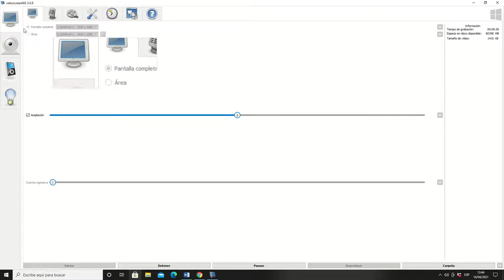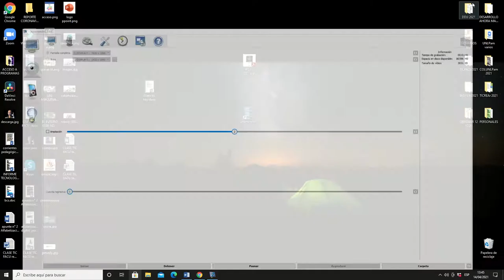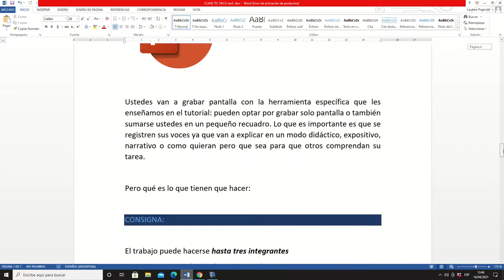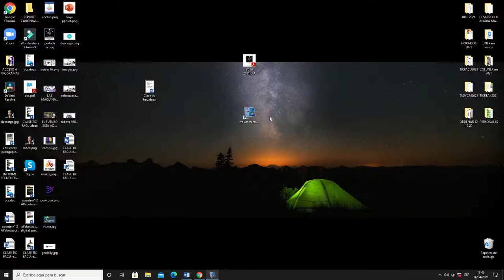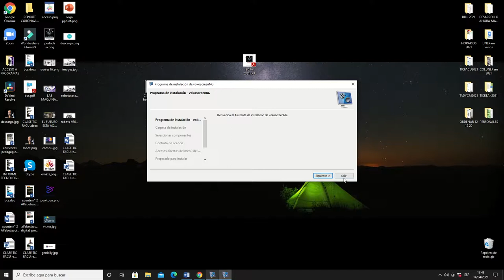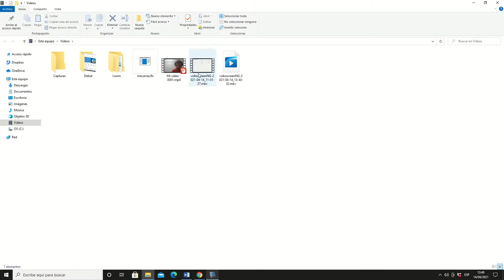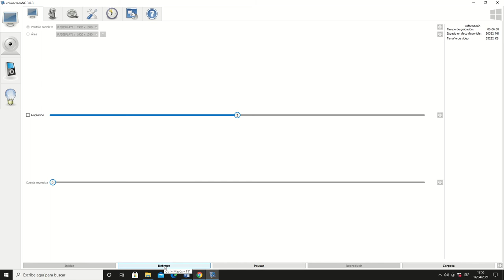Tutorial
tutorial vokoscreen